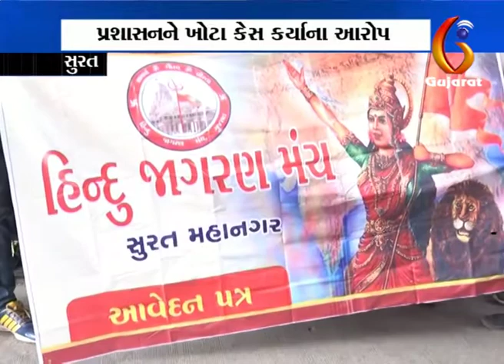ખંભાતમાં થયેલા રમખાણોની વિરુદ્ધમાં સુરતમાં હિન્દૂ જાગરણ મંચનું આવેદન